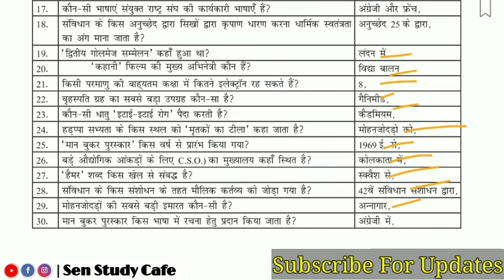General Studies 5500+ Questions | Part-148 | Science | Polity | Geography | History | Sen Study Cafe